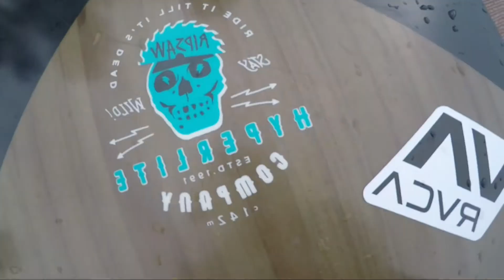Wakeboard 2020 Estado de Emergência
Wakeboard 2020 Estado De Emergência furia cable